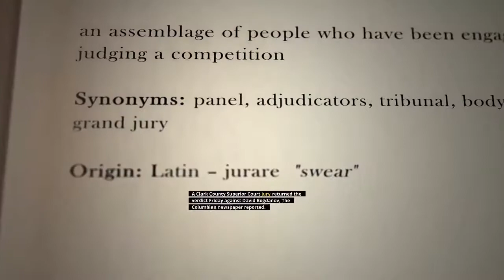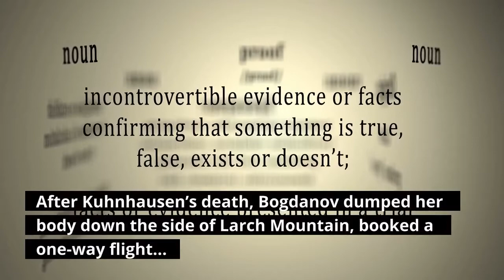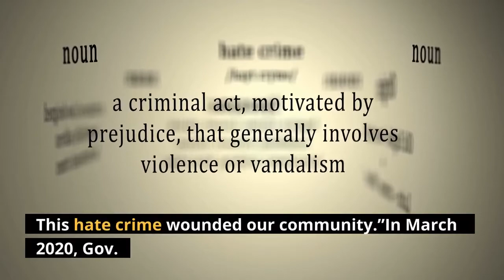Washington state man found guilty in 2019 murder of transgender teen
VANCOUVER, Wash. — A 27-year-old man has been convicted of second-degree murder and a hate-crime offense in the death of a transgender teen in Washington state two years ago. A Clark County Superior Court jury returned the verdict Friday against David Bogdanov, The Columbian newspaper reported. Prosecutors said Bogdanov met 17-year-old Nikki Kuhnhausen in downtown Vancouver in June 2019, and that he strangled her with a phone charger cable after engaging in sexual contact in the back seat of his car and discovering she was transgender. Kuhnhausen’s family and supporters exclaimed “Yes!” quietly and tearfully as the hate-crime verdict was read in court.“We were all holding hands while we were awaiting the verdict to be read and that was really powerful,” said Linden Walls, a member of the group Justice for Nikki. “It felt like we were all together … and the sense of relief that came that we got justice for Nikki, that we were able to push this and the jury could see it and did the right thing.”Bogdanov, of Vancouver, claimed self-defense, testifying that he wrapped the cord around her shoulder to prevent her from reaching a gun he had near the driver’s seat after he ordered her to get out of the car. The cord slipped to her neck, he said. He faces a range of 11 to 19½ years in prison when he is sentenced Sept. 9, prosecutors said. His attorneys declined to comment until after the sentencing. After Kuhnhausen’s death, Bogdanov dumped her body down the side of Larch Mountain, booked a one-way flight to Ukraine and called a friend to “get rid” of his car, according to trial testimony. He returned to the U. S. about six weeks later. In a Facebook post following the verdict, the group Justice for Nikki applauded the findings.“The long buildup to this trial, and the defense’s attempts to somehow paint Nikki, who was a 17-year-old girl, as being ‘responsible’ for the defendant’s violent actions, were excruciating for us, and particularly for Nikki’s mother Lisa,” the group wrote. “There’s no excuse for what happened to Nikki. This hate crime wounded our community.”In March 2020, Gov. Jay Inslee signed into law House Bill 1687 — dubbed the Nikki Kuhnhausen Act — that prevents a criminal defense based on discovery of a victim’s actual or perceived gender identity or sexual orientation.